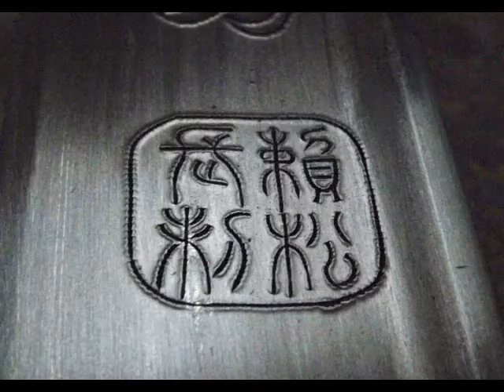少林黑虎門 鐵怪 寶貴收藏 苗刀出鞘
這影片鐵怪是為左回應[苗刀能否出鞘]而拍攝的~!
另外也同時回應返[苗刀反手刀法出鞘]的真實招式(其實[反手刀法]要用到身法~! 因為場地唔夠廣闊~! 要就住就住~! 用唔到足夠身法~! 所以打得唔夠流暢~!  )